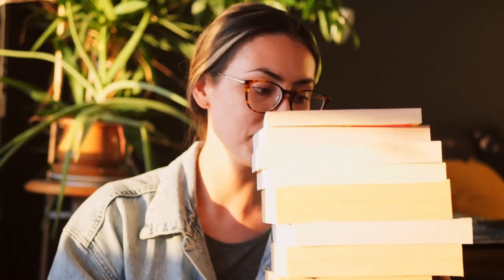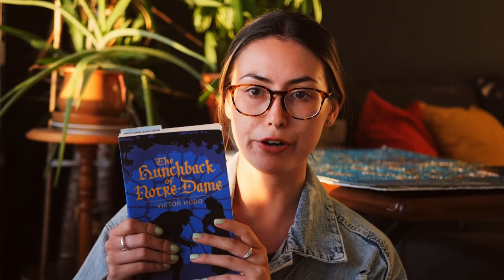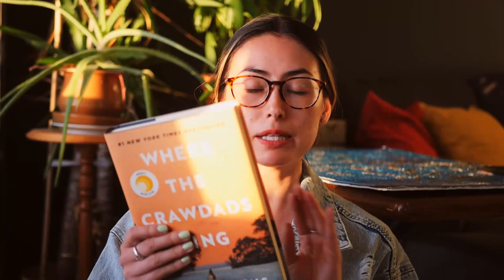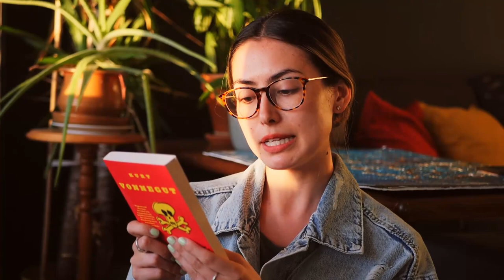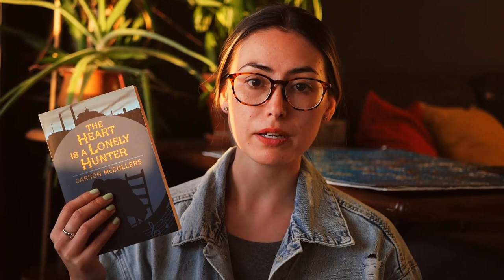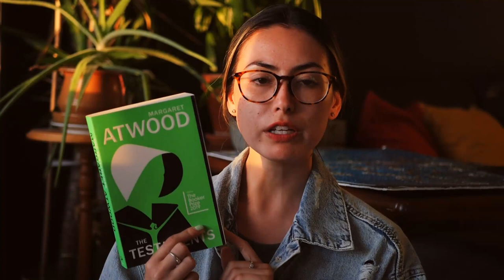Spring & Summer Reading List | Books to Read in 2021!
☆☆Good morning, good afternoon, good evening & goodnight☆☆

★★Products Mentioned★★

Doctor Zhivago (Boris Pasternak) -
Twelfth Night (Shakespeare) -
Where the Crawdads Sing (Delia Owens) -
Slaughterhouse-Five by Kurt Vonnegut -
The Once & Future King by TH White -
The Hunchback of Notre Dame by Victor Hugo -
The Heart is a Lonely Hunter by Carson McCullers -